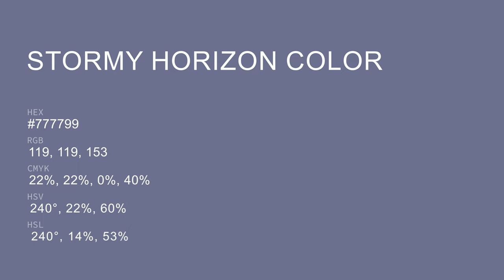Stormy Horizon color #777799 hex color - Grey color - Warm color 777799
What color is Stormy Horizon ? #777799 hex color - Grey color - Warm color 777799

Hex #777799 Color Code is also known as Stormy Horizon color.